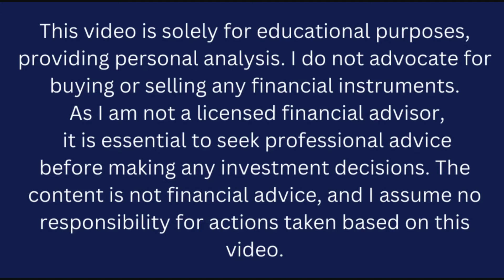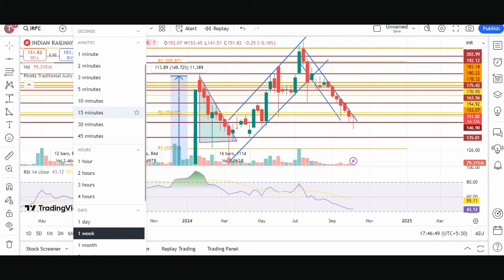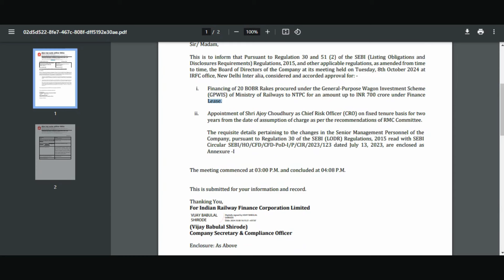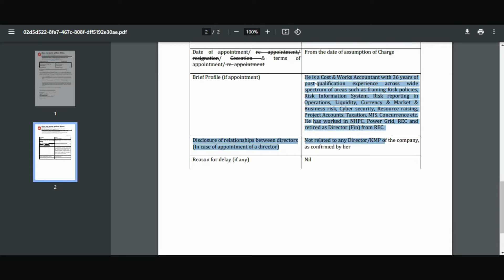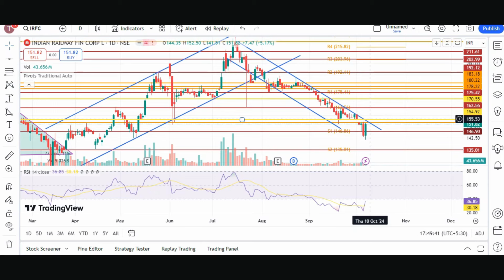IRFC share latest news today hindi | IRFC share Target | IRFC THE SHARE SHIKSHA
📈 Stock Analysis: IRFC Ltd (Indian Railway Finance Corporation) 🚂

Welcome back to The Share Shiksha, where we delve into the world of stocks and financial analysis! In today's episode, let's unravel the potential of IRFC Ltd, the financial backbone of Indian Railways.

🚄 About IRFC Ltd:
Indian Railway Finance Corporation (IRFC) plays a pivotal role in funding the expansion and modernization of the Indian Railways. As a dedicated financing arm, IRFC is entrusted with the task of mobilizing funds for the railway projects, ensuring the seamless growth of one of the largest railway networks globally.

📊 Financial Performance:
Our analysis of IRFC Ltd's financials reveals a robust and stable financial performance. The company's revenue streams are intricately tied to the growth of the Indian Railways, showcasing a symbiotic relationship that bodes well for long-term investors.

📈 Stock Performance:
Despite market fluctuations, IRFC Ltd has exhibited resilience. We'll explore the key indicators, such as earnings per share (EPS), price-to-earnings ratio (P/E), and dividend yield, to gauge the stock's potential for growth and income.

🔍 Risk Assessment:
No analysis is complete without assessing potential risks. We'll discuss the risks associated with IRFC Ltd, ranging from economic factors to regulatory changes, ensuring you have a comprehensive understanding of the investment landscape.

🔮 Future Outlook:
What does the future hold for IRFC Ltd? Our crystal ball may not be perfect, but we'll explore the company's strategic initiatives, upcoming projects, and industry forecasts to provide insights into its growth potential.

Join us on this financial journey as we unravel the intricacies of IRFC Ltd, offering you valuable insights to make informed investment decisions.